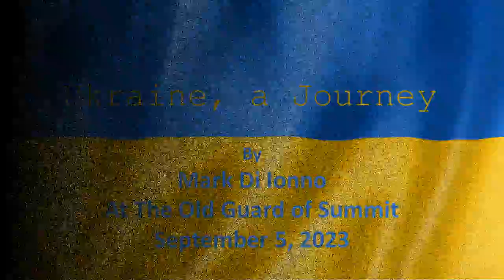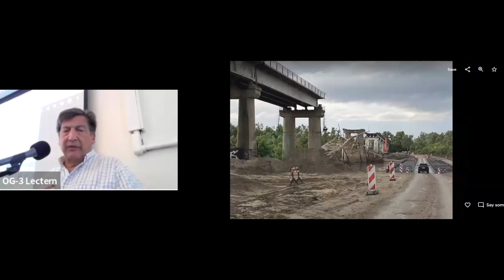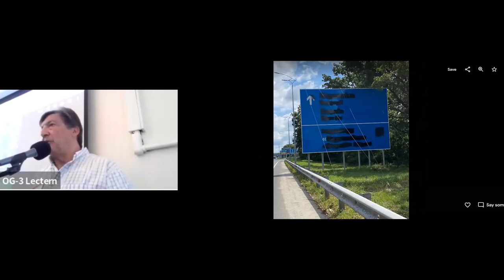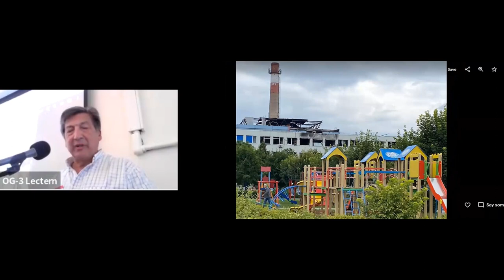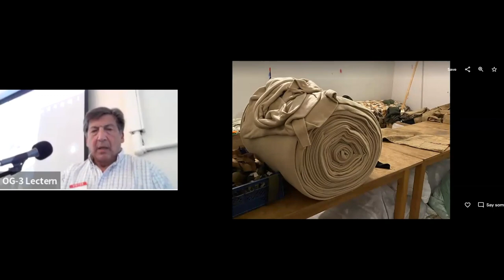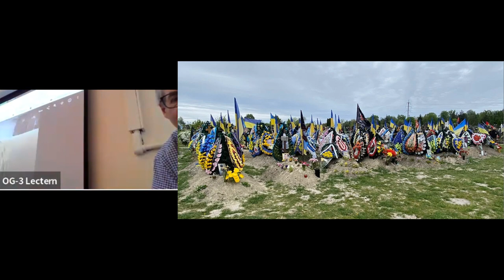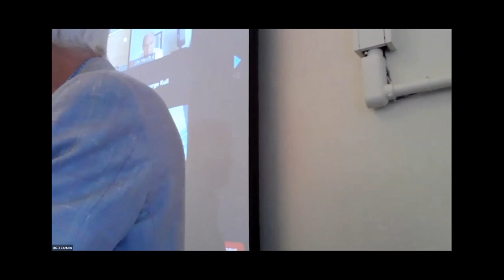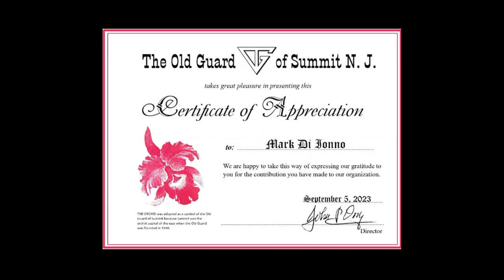"Ukraine, a Journey"-Mark Di Ionno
The invited speaker at the September 9, 2023 meeting of the Old Guard of Summit NJ was Mark Di Ionno.  He has made several trips to Ukraine for humanitarian relief.

He recounted his travels, talked about people he met in Ukraine and Poland and how the war has affected them, and showed us his photos. Mark is an engaging speaker and a several-time returnee to Old Guard.  He is a former general news columnist at The Star-Ledger and an adjunct professor of journalism at Rutgers University-Newark. He is a 2013 Pulitzer Prize finalist in news commentary, and has written extensively about New Jersey in several books that serve as guides to its landscape and history, including "New Jersey's Coastal Heritage: A Guide" and "A Guide to New Jersey's Revolutionary War Trail".